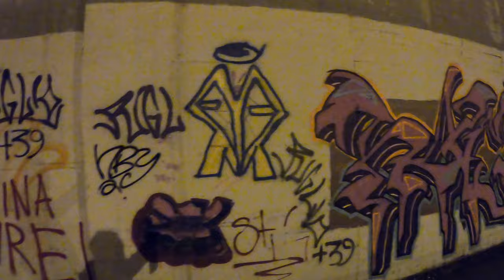🇵🇹 Lisboa, Portugal at Night | Start Your New Life Here ExpatLife for the Win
Portugal offers several advantages that might make it a better option than the United States for those looking for a fresh start. In this video, we explore why Portugal, particularly Lisboa, could be the ideal destination for Americans seeking a change. The country is known for its lower cost of living compared to many U.S. cities, making it an affordable choice for expats. Additionally, Portugal boasts a high quality of life, including excellent healthcare, a mild climate, and a slower pace of life, which many find appealing compared to the fast-paced, often stressful lifestyle in the U.S.

Lisboa, with its welcoming atmosphere, rich culture, and vibrant history, offers an inviting environment for those looking to relocate permanently. The safety, ease of settling in, and expat-friendly policies further enhance its appeal. Whether it’s for the lower living costs, the more relaxed lifestyle, or the opportunity to immerse yourself in a European culture, Portugal provides a compelling alternative to life in the U.S.

This video will give you a glimpse of Lisboa at night, showcasing its beauty and why it might be the fresh start you’ve been looking for.

Portugal’s nightlife is vibrant and varied, with something for everyone, whether you’re into laid-back bars, energetic nightclubs, or traditional fado music. Here are some highlights of what to expect:

1. Lisbon

 • Bairro Alto: This historic district is Lisbon’s main nightlife hub, with narrow streets packed with bars, small restaurants, and clubs. People often drink in the streets, creating a lively atmosphere.
 • Pink Street (Cais do Sodré): Known for its iconic pink pavement, this area is filled with quirky bars, modern clubs, and late-night eateries.
 • Fado Houses in Alfama: For a traditional experience, head to a fado house in Alfama, where you can enjoy soulful Portuguese music over dinner and drinks.